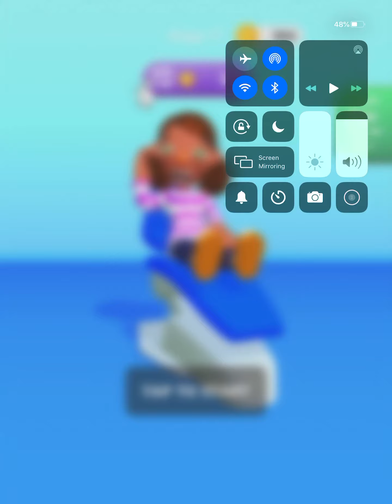Let’s save ears 👂